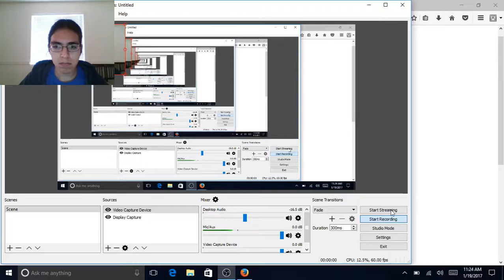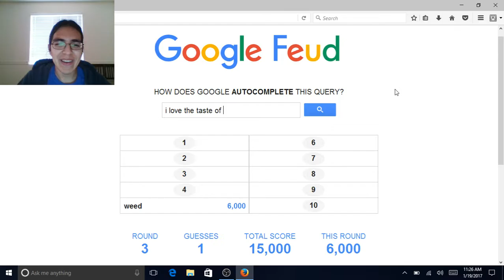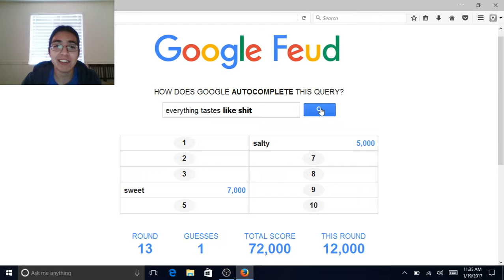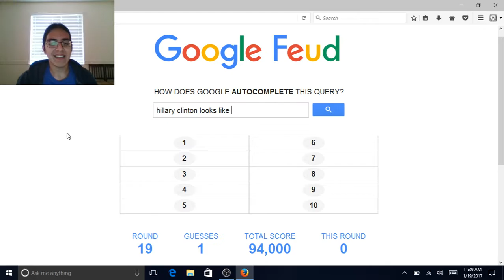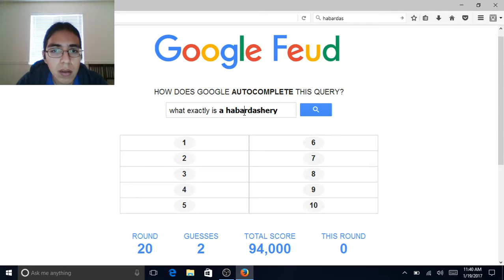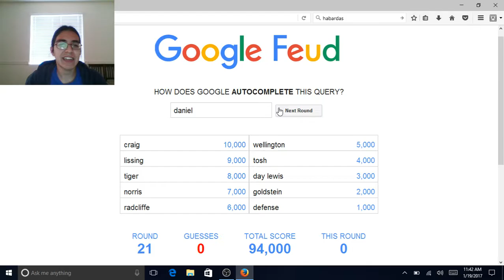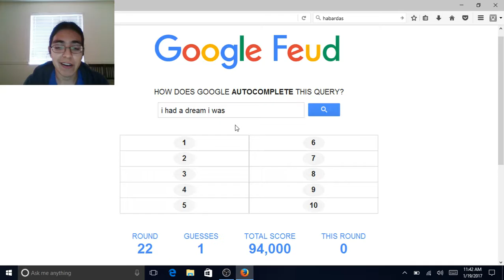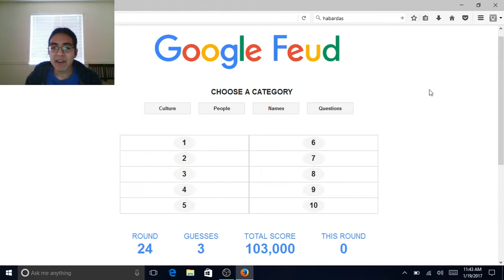Google Feud | DO PEOPLE REALLY SEARCH THESE THINGS?!?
Google Feud is pretty fun. But do people search these things? FOR REAL???